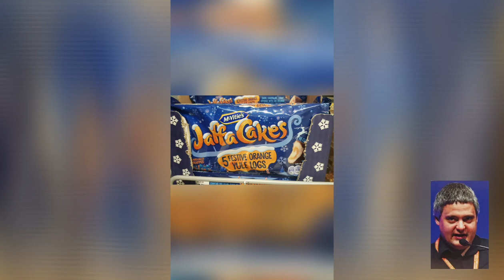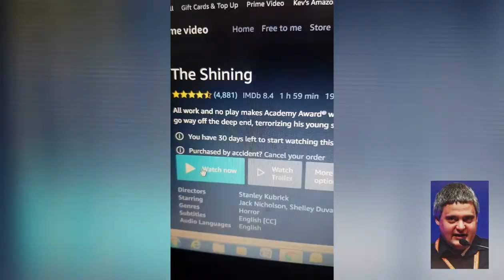Vlogmas with New Year and Birthday plus added Jack Nicholson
Please give us a ‘thumbs up’ and share to help us grow this community.

Cheers

Kev and the team xxx